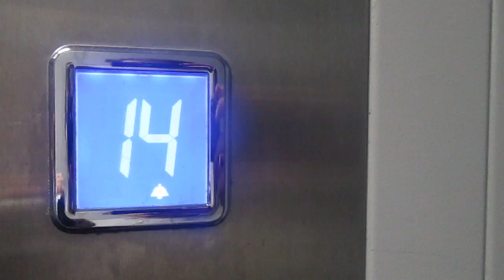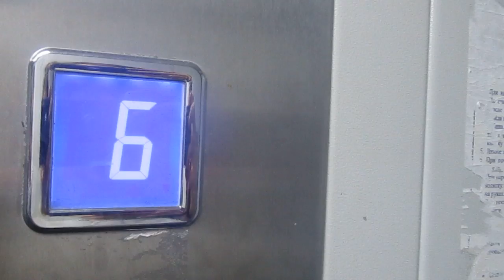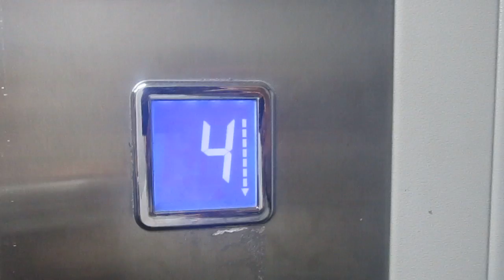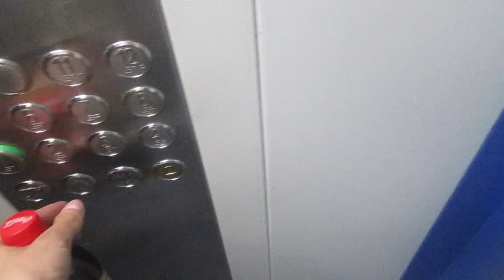ЛИФТЫ КМЗ-(2014 Г.в) Q=400/kg V=1m/s Г. Москва Россия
Г. Москва

Марка Лифтов: КМЗ

Грузоподъемность Q=400/kg

Вместимость 5.чел

Скорость V=1m/s